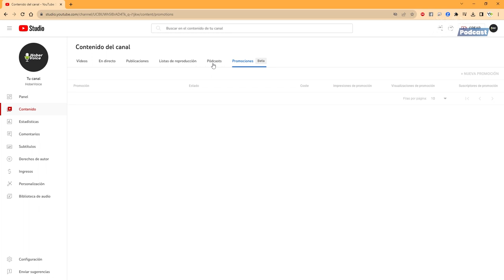¿Cómo hacer un podcast?